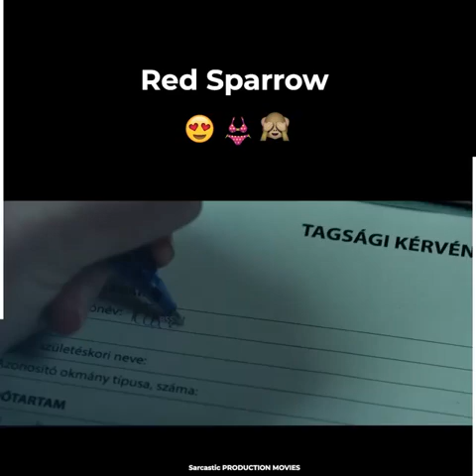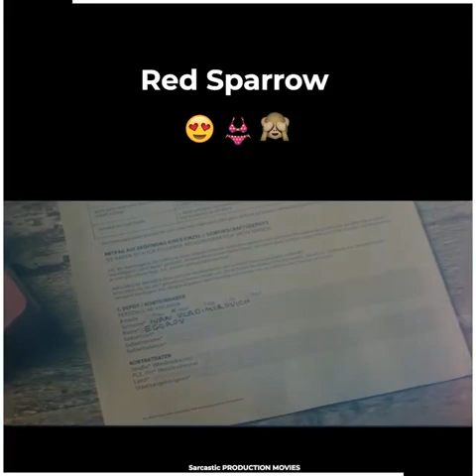Red Sparrow hollywood movie explained by me 🔥🫦🍑